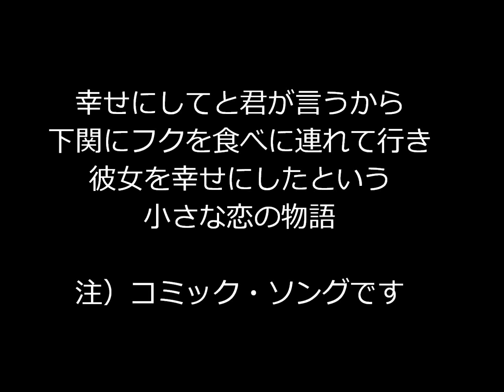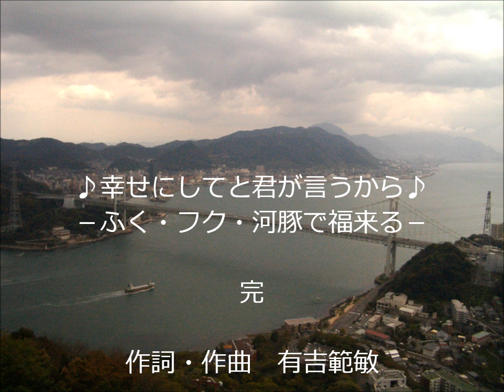有吉のうた（２７）「幸せにしてと君が言うから」下関ふくの歌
「有吉のうた」シリーズ第27弾（2009.8作）。下関観光、下関のふくの歌です。フルタイトルは「幸せにしてと君が言うから－ふく・フク・フグで福来る－」。まじめに聴いてはいけません。コミック・ソングです。

幸せにしてと君が言うから、下関にふくを食べに連れて来て、そして彼女を幸せにしたという、小さな恋の物語です。

下関のふくの関係者の皆さんに怒られないか心配です（笑）。